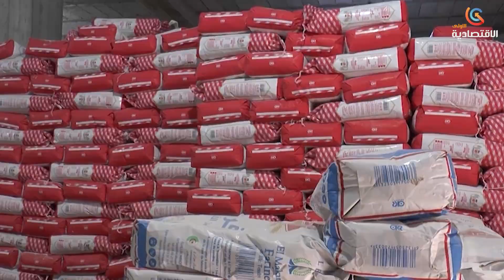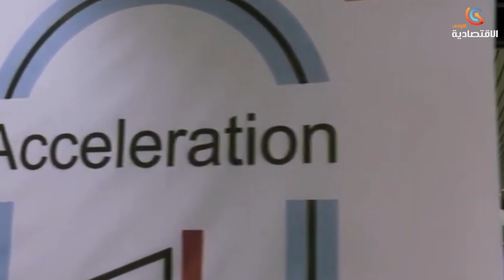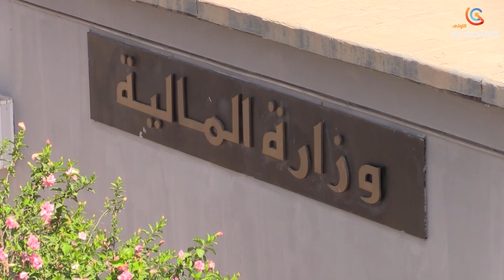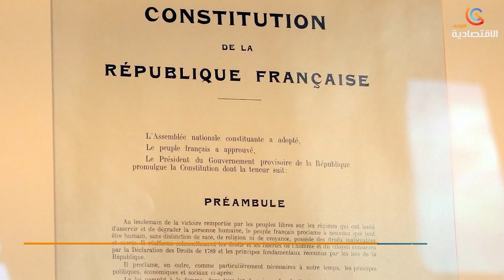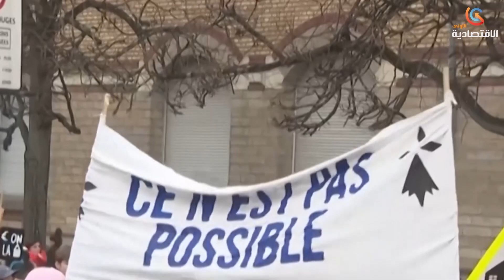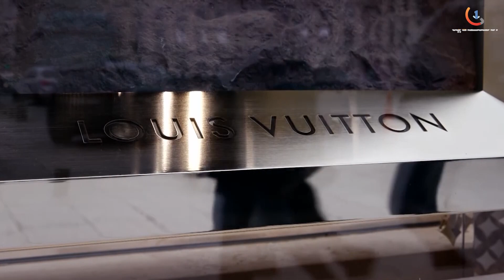موجز أخبار قناة الاقتصادية الاولى ليوم السبت : 15 افريل 2023